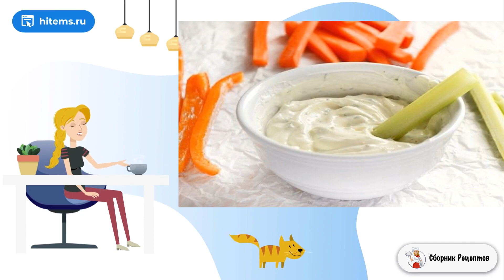Соус со сметаной и зеленью. Рецепт дня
Соус очень простой и доступный. Подаю его к овощным блюдам. Сделал лишь небольшую порцию, но можете удвоить или утроить для большой компании. Расскажу, как приготовить соус со сметаной и зеленью.    Простой, быстрый и вкусный соус. Вы можете регулировать количество зелени по вкусу. Соус отлично подходит для отварных овощей или сырых, а также для чипсов или вторых блюд. Соус лучше не готовить впрок, а непосредственно перед подачей, тем более, что процесс займет всего несколько минут.

Ингредиенты:
Сметана — 0,5 Стакана,
Лимонный перец — 1 Щепотка,
Соль — 1 Щепотка,
Чесночный порошок— 1 Щепотка,
Укроп— 1 Чайная ложка,

Домашних условиях пошаговый рецепт с фото, Самые домашние рецепты, Домашних пошаговый рецепт, Рецепты домашнего приготовления, Быстрые рецепты, Как сделать в домашних условиях рецепт, Праздничный стол, Рецепт в домашних условиях пошаговый рецепт, Условия приготовления рецепты, Подборка лучших предложений от Сбера